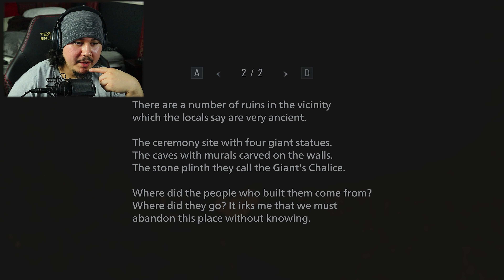Gandalf Deded | Resident Evil Village | Part 19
***Mature Content
The game has gore, its violent, and a lot of blood. Plus, the characters curse. Also, I like to curse a lot because it makes me feel good and its my channel. If you don't like it leave. I like violent gore like games so if you have little one, here is your disclaimer.

Mimo here

I will be doing a full playthrough (lets play) of Resident Evil Village (8). The videos have commentary and depending on my mood a facecam. The videos are in 4K resolution at 60 frames per second (fps). I use OBS studio to record my videos and adobe applicaitons for editing and encoding of the videos. If you have any questions about it let me know, I will reply as soon as I can.